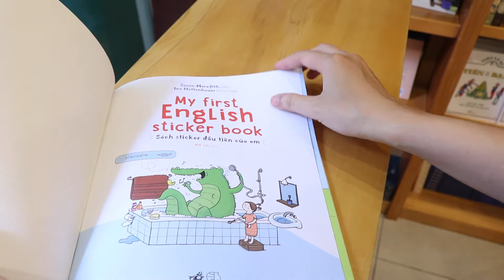[Book trailer] My first English sticker book